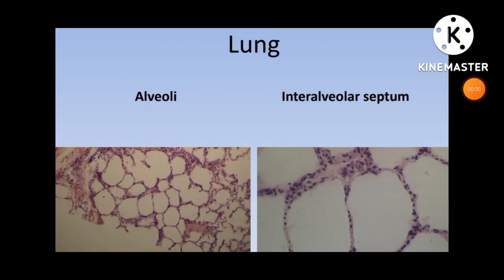lung , Respiratory bronchiole | histo slide